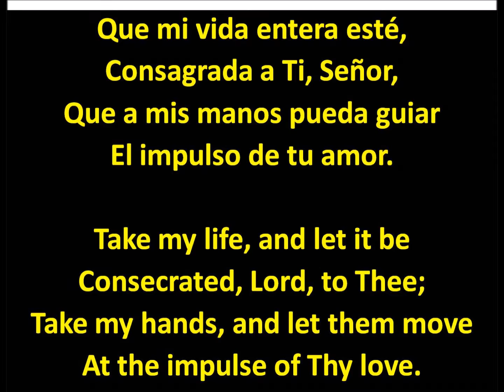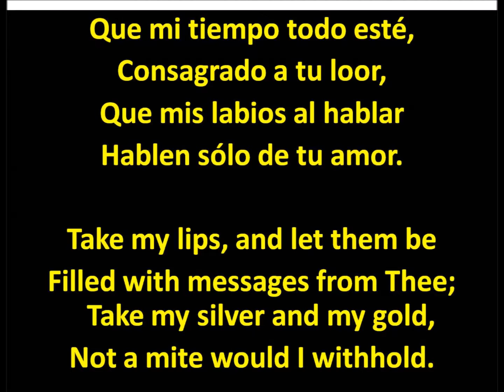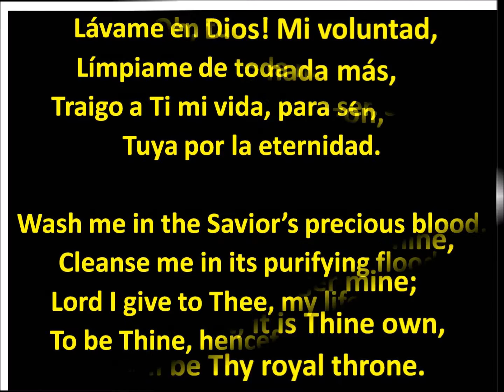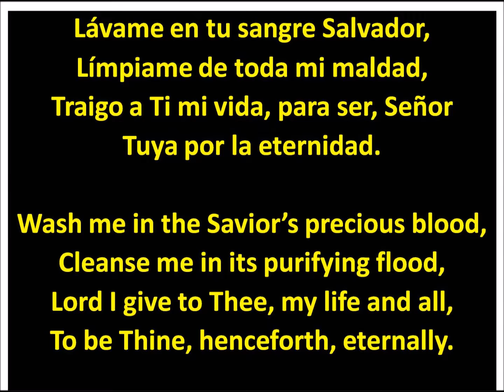Entire Consecration, with lyrics - Entera Consagración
ENTIRE CONSECRATION

Wash me in the Savior’s precious blood,
Cleanse me in its purifying flood,
Lord I give to Thee, my life and all,
To be Thine, henceforth, eternally.

Words by Frances R. Havergal - Music by Wm. J. Kirkpatrick